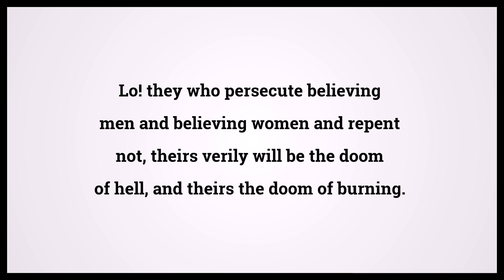Quran the Constellations 85:10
Video shows Quran the Constellations Chapter 85 Verse 10: Lo! they who persecute believing men and believing women and repent not, theirs verily will be the doom of hell, and theirs the doom of burning. Powered by MaryTTS. Holy Qur'an 85:10 Surah : Ayah